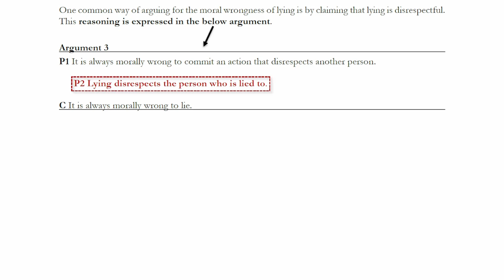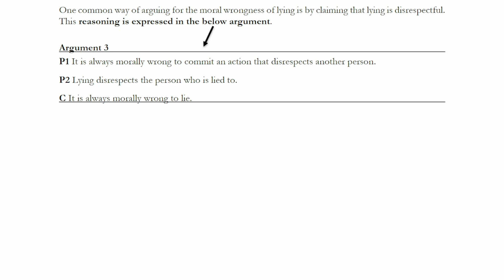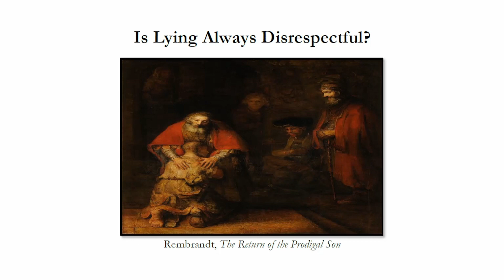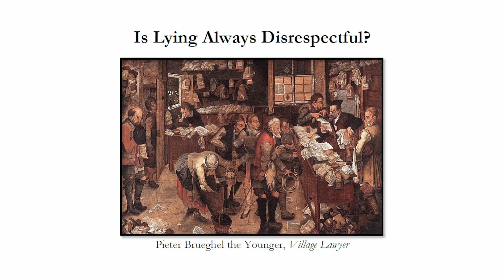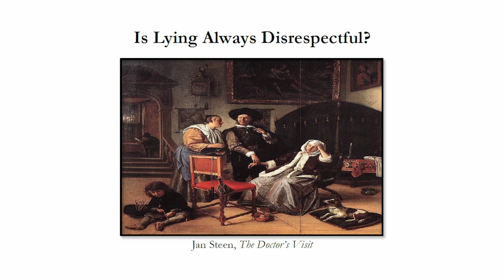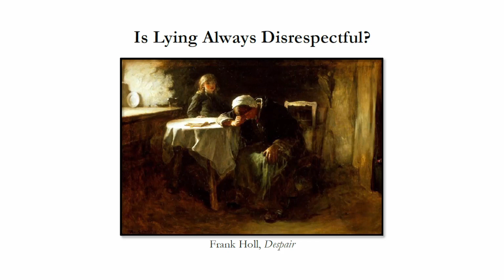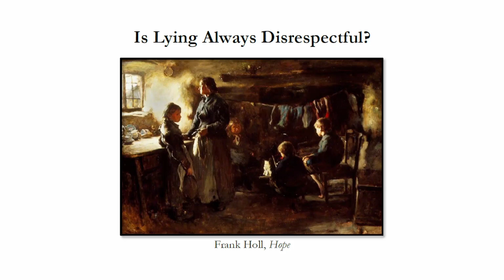Is Lying Always Disrespectful?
Lying is commonly thought to be morally wrong. Yet, there are also various circumstances where it seems like telling a lie produces more benefit than harm. For example, in some cases the intention behind the lie might be to protect the person being lied to from suffering some sort of harm. Those inclined to defend the absolute wrongness of lying often argue that such lies, even if beneficial in some sense, are ultimately disrespectful – they treat rational adults as though they were children.

So, are protective lies always disrespectful? In this video we will consider this question and, in doing so, think about the broader consequences this has for how we think about the concept of respect.